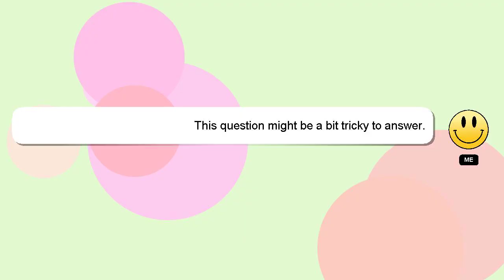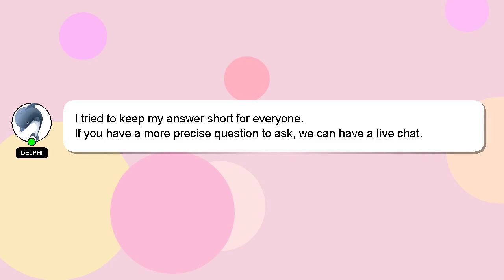PYTHON : Parallelism in Python